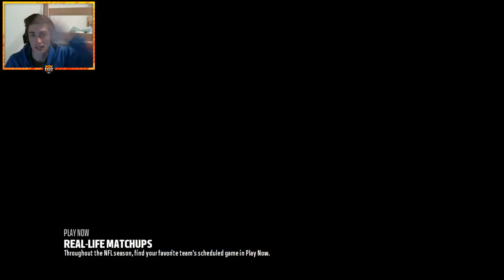Debuting the 10 Million Coin God Squad | Gutfoxx Teaches Me to be Good in Madden 18 Weekend League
Bengal Merch!